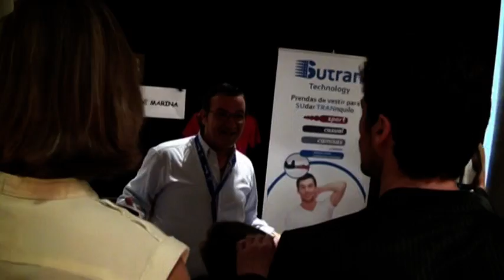Sou d’Art 2014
Sou d’Art, un evento en el que se presentan firmas expositoras del mundo del diseño, la moda, el arte, la belleza, y los productos Gourmet.
Más de 1.000 metros cuadrados distribuidos entre las plantas más amplias de la Casa Batlló: los salones Cocheras y Carboneras.